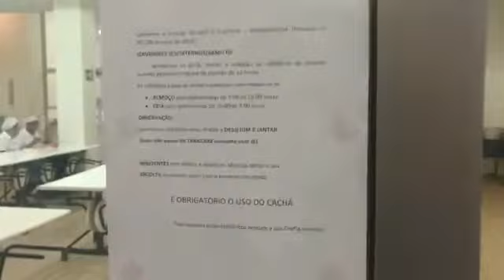Turno da fome no HRSM revolta servidores